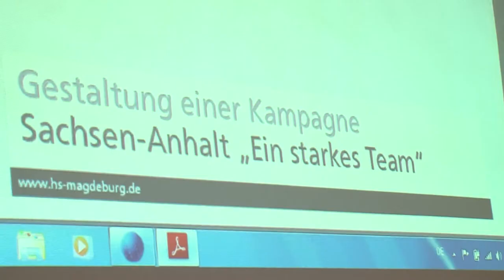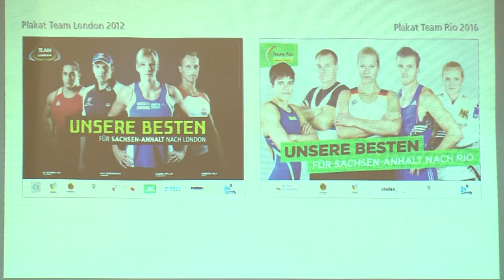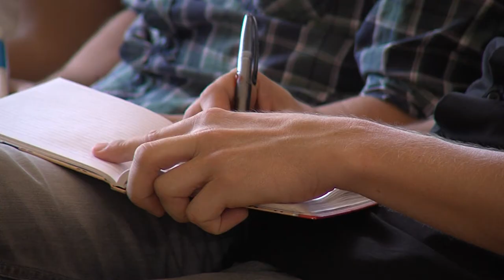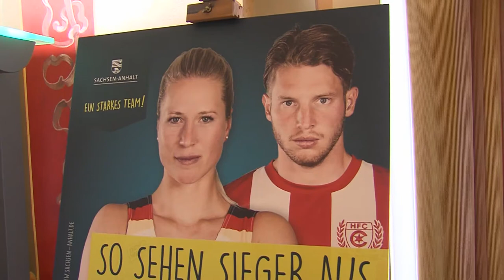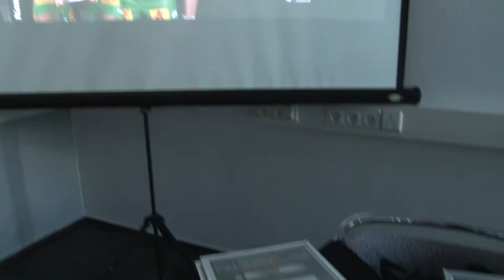10.08.2016 Pressemarathon und "Wir für Magdeburg"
Pk beim Ministerpräsidenten,  Verlängerung der Namensrechte der GETEC-ARENA und Zulosung der Bundesliga Spiele bei Wir für Magdeburg,  dass sind die Themen des aktuellen Beitrages von SCM-TV.